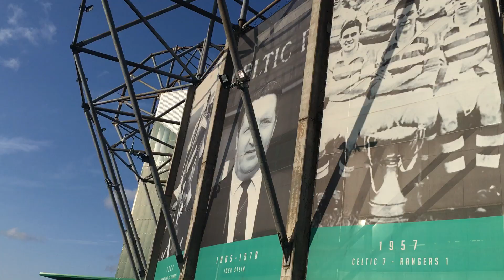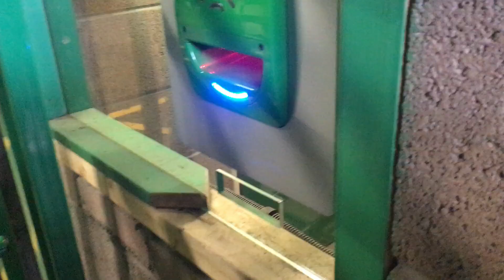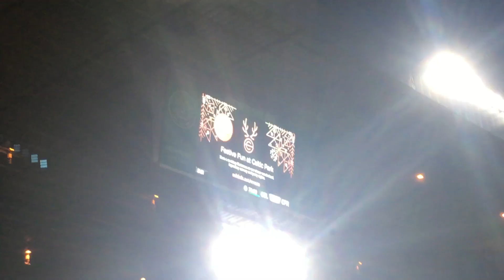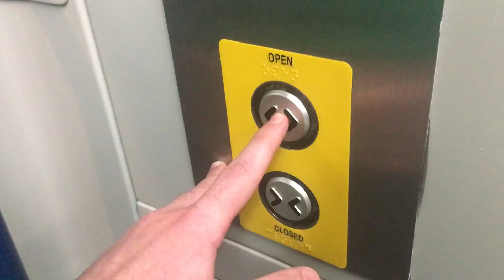CELTIC 3-4 CFR CLUJ MATCH VLOG AND HIGHLIGHTS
Celtic take on Romanian champions CFR Cluj in the champions league third qualifying round at Celtic Park.

More vlogs and public pranks on the way not just Celtic stuff. Irish Mick a channel for all since day one.

Celtic good going forward but pay the ultimate price for several defensive mistakes and exit the UCL after a crazy 7 goal thriller,here's how Irish Mick reacted to it all.